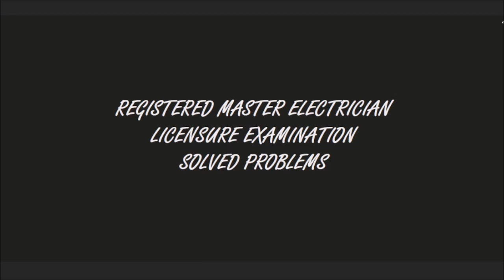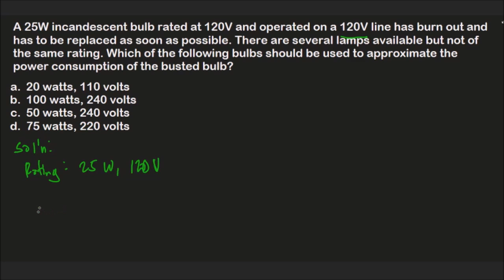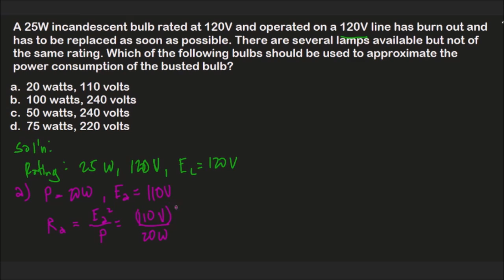RME BOARD EXAM PROBLEMS SOLVED #1